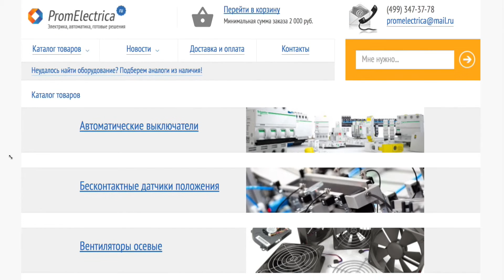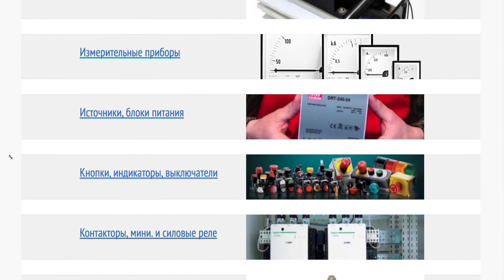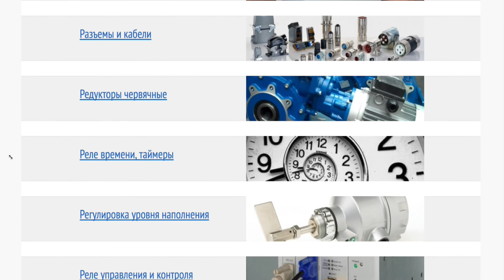IGT200 Индуктивный датчик PNP @ IGS209 Индуктивный датчик М18 @ II5857 Индуктивный датчик М30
Индуктивные датчики IFM

Главное преимущество этих датчиков - высокая термоустойчивость

индуктивные датчики ifm electronic

IGT200 Индуктивный датчик 18 мм, PNP NO, зона срабатывания 12 мм, разъем M12, 10-36VDC, позолоченные контакты, IP 68/69K, до +100C!!!

IGS209 Индуктивный датчик 18 мм, PNP NO или двухпроводная схема - индуктивный датчик pnp npn, зона срабатывания 12 мм, разъем M12, 10-30VDC, позолоченные контакты, iP 67, до +70C!!!

II5857 Индуктивный датчик 30 мм, PNP NC, зона срабатывания 15 мм, разъем M12, 10-55VDC, позолоченные контакты, до +80С!!!